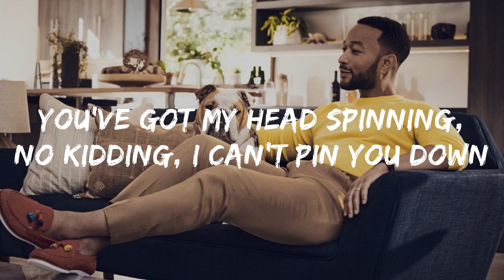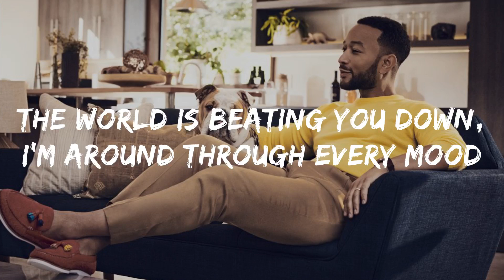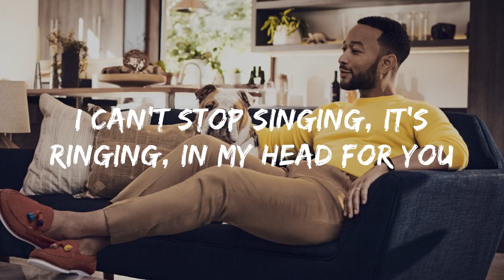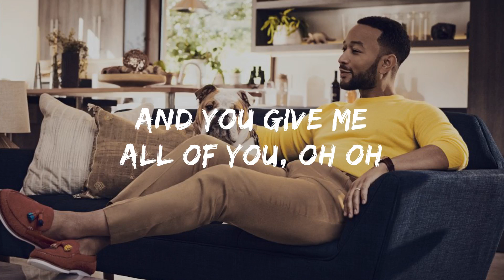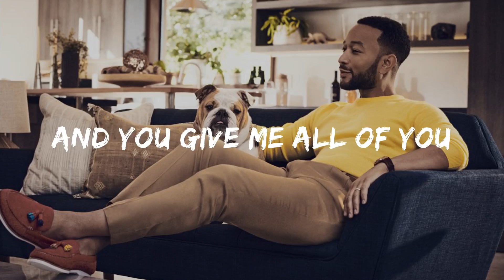John Legend - All of Me ( lyrics)